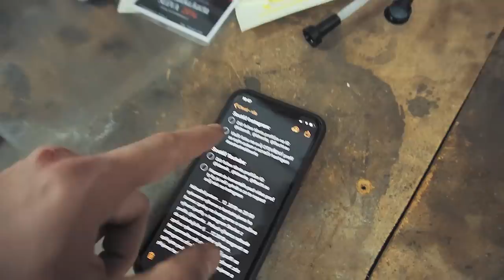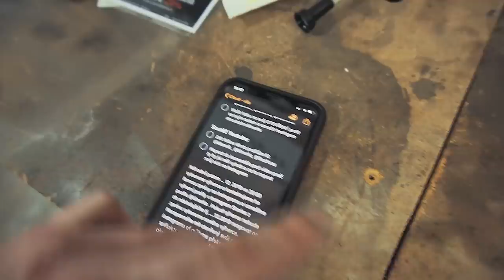💥 Vymlask jsem Caddy?! Výměna brzd a tlumičů, Touran front + Soutěž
Dneska bude soutěž a nějaká ta práce na Caddy.

!!!SOUTĚŽ!!!

🛑 Soutěž Instagram: Kalendář, 2x Flacht kosmetika, samolepky
-  Dát follow těmto profilům na IG: @idannik , @klnwrks, @flacht.eu
- Vložit fotku na svůj OTEVŘENÝ profil se svým autem a označit hashtgem

🛑 Soutěž Youtube: Tričko KLNWRKS, 2x Flacht kosmetika, hrníček, samolepky
-  Dát follow těmto profilům IG: @idannik , @klnwrks, @flacht.eu
-  Napsat do komentáře pod video proč ty by jsi měl vyhrát a za to napsat svůj nick na Instagram

Náhodně potom 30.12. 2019 ve 20:00 vybereme výherce a kontaktujeme ho formou zprávy na instagramu a označíme 2 vybranné výherní profily v Instagram Stories z profilu @klnwrks . Pokud výherce nebude do následujícího tj. 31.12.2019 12:00 reagovat na zprávu vybereme nového výherce. Nezapomeňte mít otevřený svůj profil na instagramu ať můžeme překontrolovat zda splňujete podmínky soutěže. Děkujeme a přejeme hodně štěstí:)

👕 Merch 🧢

Merch si můžeš objednat na a případně si ho i osobně vyzvednout v Autoprimax v Děčíně, kde se třeba i potkáme. Adresa - 17. listopadu 989/12, Děčín

a především babička z USA co závodně vyšívá 👵🏽

🎥 Čím natáčím? 📸